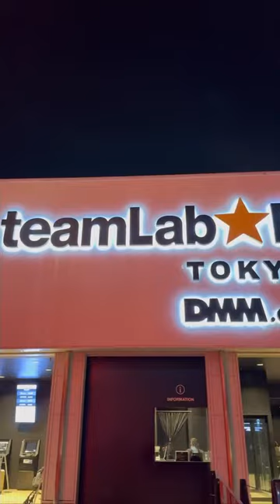Hedgehog Cafe and teamLab Planets TOKYO